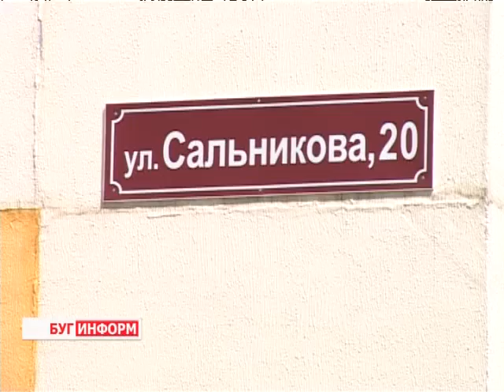2013-08-01 г. Брест Телекомпания "Буг-ТВ". Новые названия улиц: блиц-опрос горожан.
Журналист К. Лесник.  Оператор А. Воронин
Новые названия улиц: блиц-опрос горожан.
Брест заявляет о своей индивидуальности всё чаще. Город полон интересных людей, а значит и идей. Благодаря которыми рождаются новые достопримечательности, строятся здания,  а значит, появляются и новые улицы. Город расширяет границы, растёт и хорошеет. Он становится интересен туристам. Да и сами горожане не сильно трудятся над тем, чтобы придумать место, где можно прогуляться.